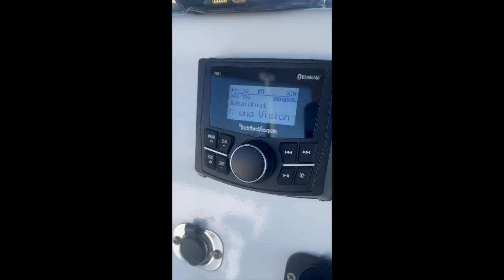Makaira Nov 2023 Watsons y Cia